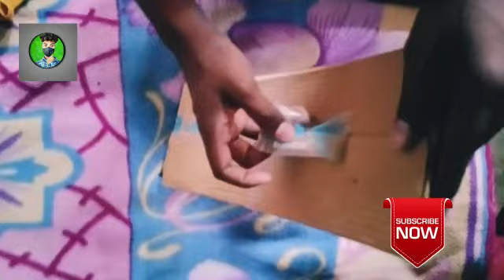keyboard Protecter15.6 inch laptop Dust cover for Asus Vivobook15 How to unbox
How to unbox Flipkart product
         ~~~ Join On Social Networks ~~~
𝐁𝐮𝐬𝐬𝐢𝐧𝐨𝐮𝐬 𝐑𝐞𝐠𝐚𝐫𝐝𝐢𝐧𝐠 👇🏽
𝐇𝐞𝐲 𝐈'𝐦 𝐁𝐮𝐝𝐝𝐡𝐞𝐬𝐡,
𝐃𝐨 𝐲𝐨𝐮 𝐰𝐚𝐧𝐭 𝐭𝐨 𝐖𝐨𝐫𝐤 𝐰𝐢𝐭𝐡 𝐦𝐞
𝐓𝐡𝐞𝐧 𝐦𝐚𝐬𝐬𝐚𝐠𝐞 𝐦𝐞 𝐨𝐧 𝐖𝐡𝐚𝐭𝐬𝐀𝐩𝐩

Channel Owner :- 𝘽𝙐𝘿𝘿𝙃𝙀𝙎𝙃 𝙆𝙐𝙈𝘼𝙍